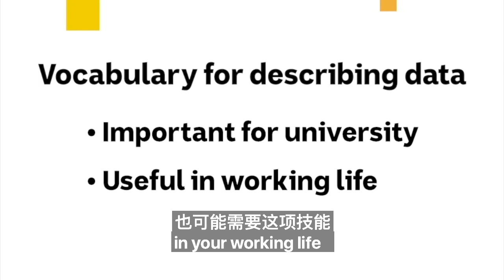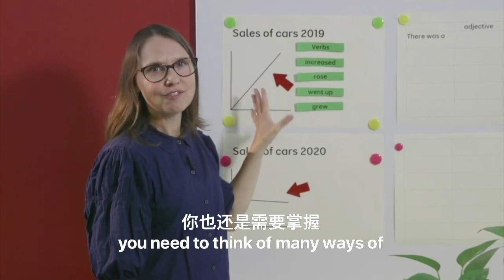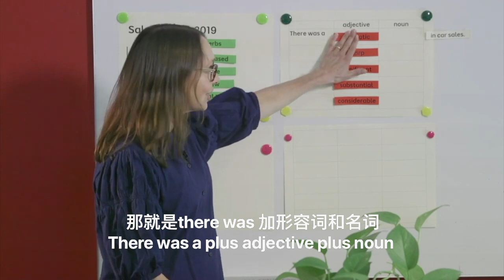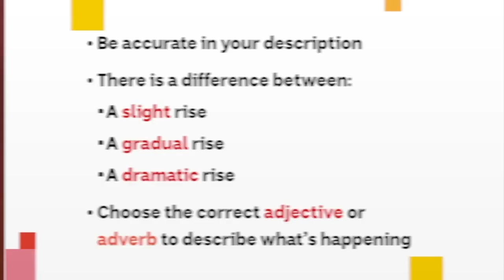如何用学术英语词汇表达数据？澳洲大学英语老师教学系列丨ABC中文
来自墨尔本皇家理工大学RMIT的Jenny老师将与大家分享：如何使用正确又高级的表达来描述数据。本系列邀请到了澳大利亚知名高校的英语老师们，给大家讲解学术英语中最重要的知识点。

​欢迎来到ABC教育频道学英语栏目推出的《学术英语》（Academic English）系列。我们每周会发布一期视频，欢迎广大留学生朋友和其他对学术英语感兴趣的读者们持续关注。